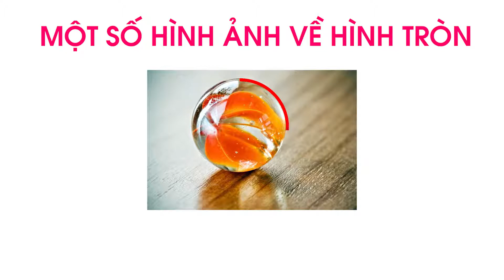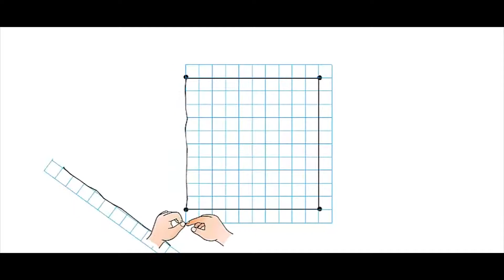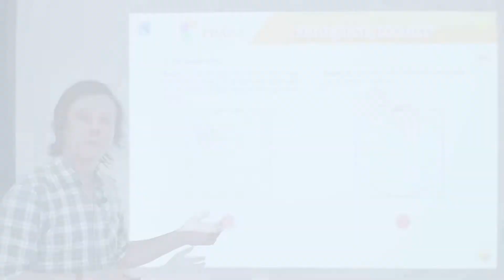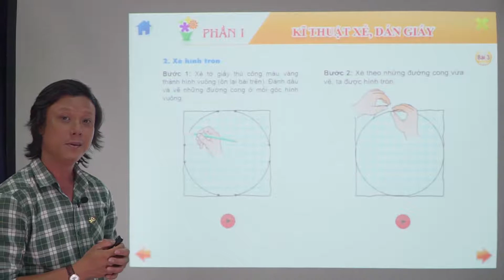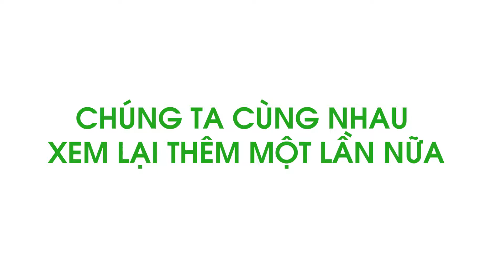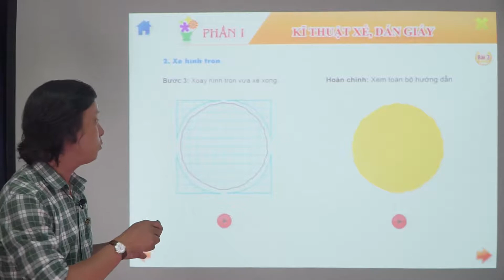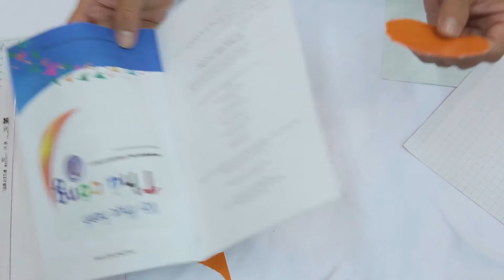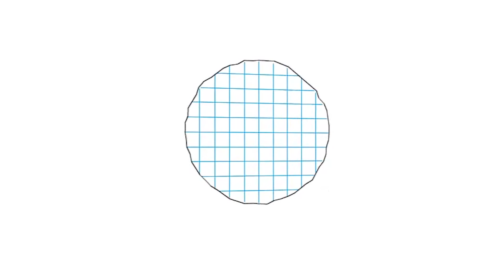Thủ công 1 Tuần 5 Bài 4 Xé và dán hình tròn